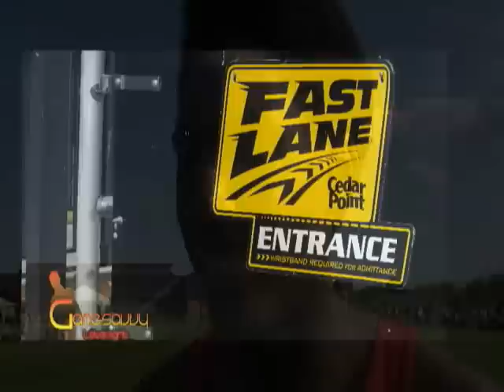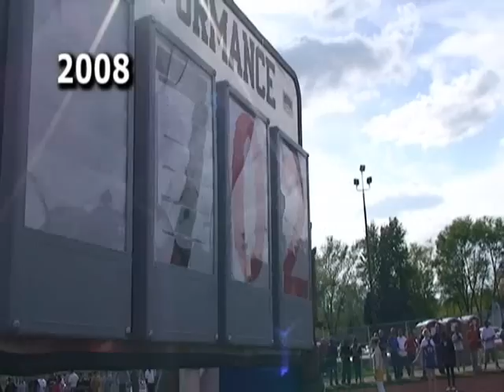Olympian Erik Kynard Jr.is Game Savvy!!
U.S. Olympian and ToledoRogers Highschool Alum Erik Kynard Jr. sits down before heading to London and the 2012Games to discuss loyalty, his focus, mission, and athletic legacy. The Comic Corner and SavagePark 2012 continues.